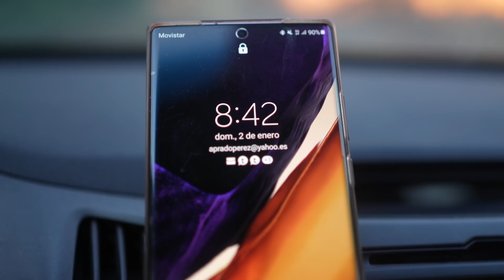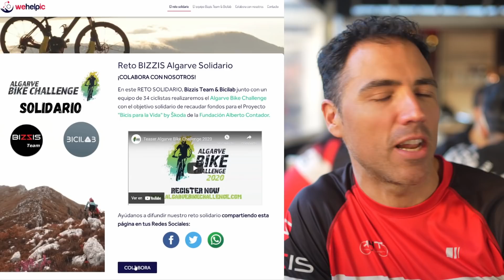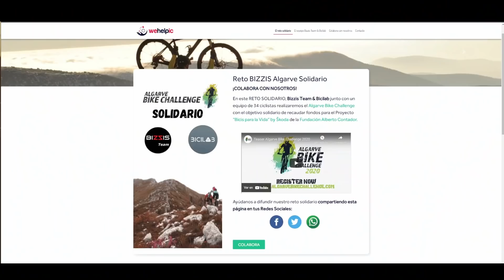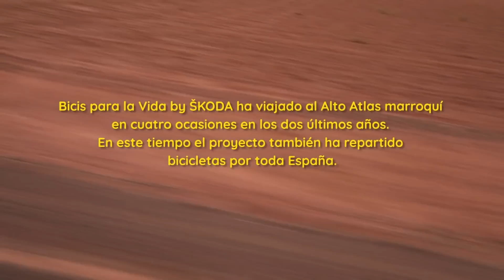🚨🚨🚨 Nuestro Vídeo MÁS IMPORTANTE hasta la fecha: os necesitamos!!!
P.D. Todo el dinero recaudado con los vídeos dedicados al proyecto irá destinado íntegro al proyecto solidario.

Aparte de la ayuda que estamos consiguiendo, entre todas las personas que colaboréis, la Fundación Alberto Contador sorteará 3 equipaciones y 3 bidones del equipo EOLO KOMETA.